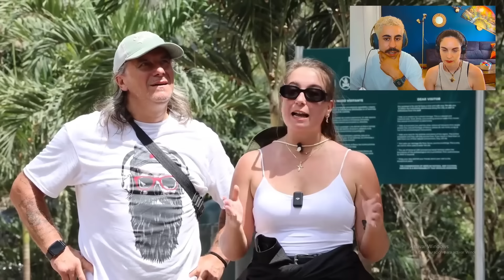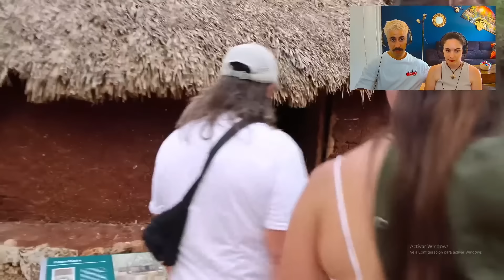REACCIÓN - 🇲🇽 CHICHÉN ITZÁ EN EL EQUINOCCIO POR PRIMERA VEZ *ESTO ES PARA FLIPAR* ALDARA Y ALEX 🇪🇸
SOMOS ENERGIA⚡, GANAS🔥 Y ALEGRIA😁, Y LO UNICO SEGURO ES QUE VAS A SENTIR LO MISMO.